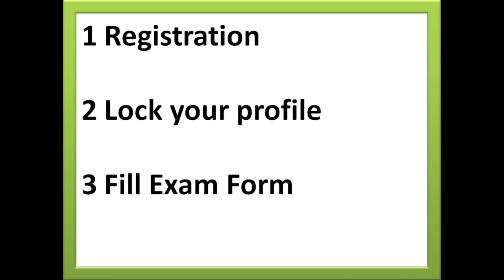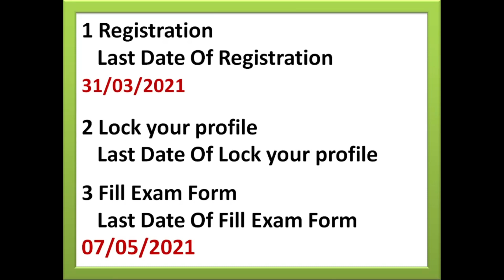Nielit O / A Level Registration| Step GIITM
Muradnagar, Ghaziabad